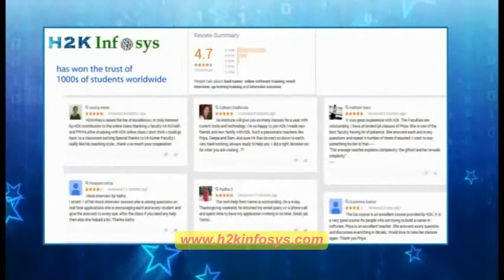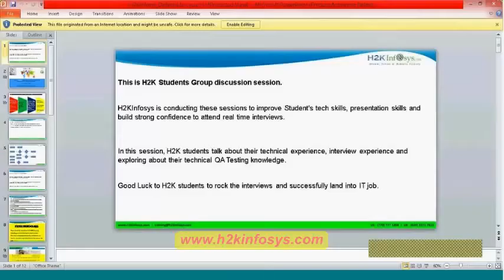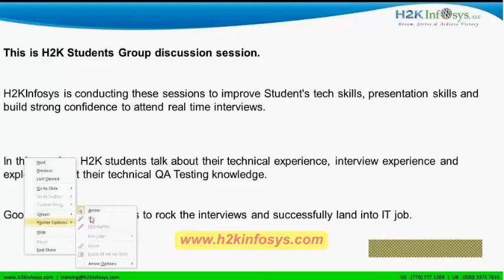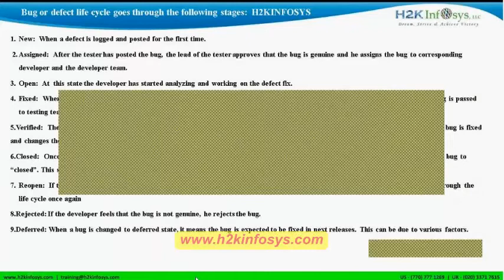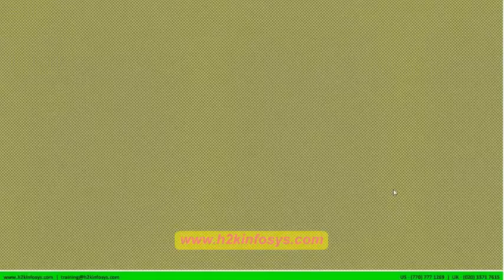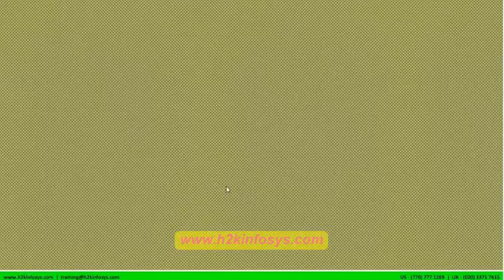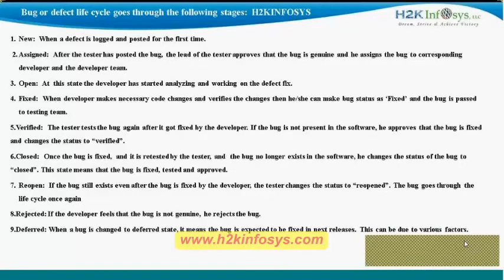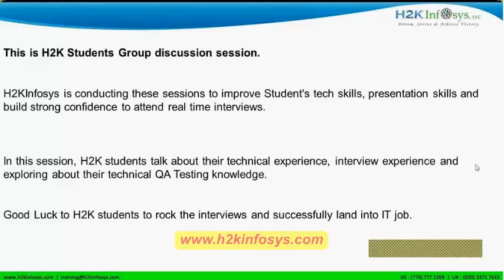unix Testing Online Training Interview Question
I created this video with the YouTube Video Editor Testing Online Training Interview Question